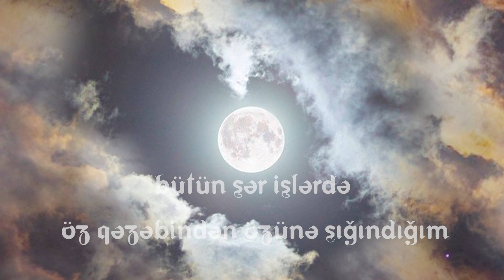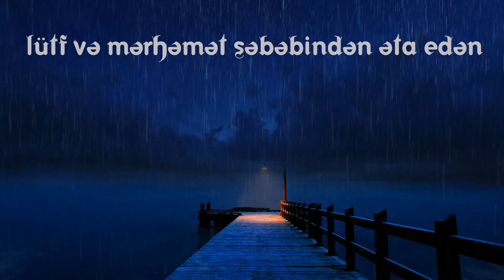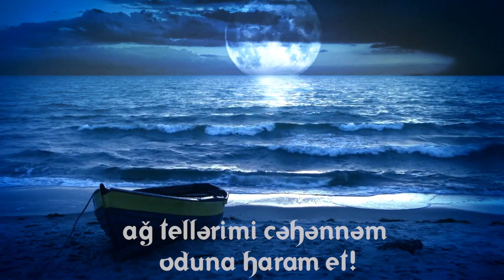Rəcəb ayının duası (ərəbcə)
səsləndirdi:
Hacı Eldəniz Dadaşov